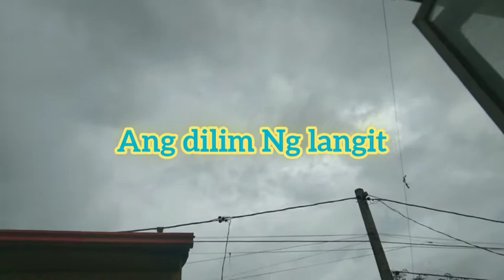Maglaba Tayo Guys Napagod Ang Lola